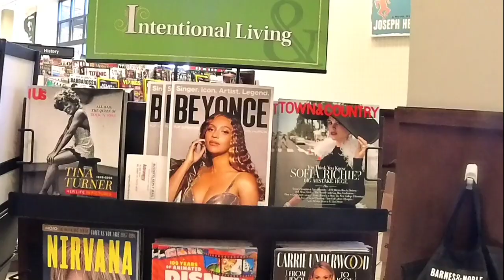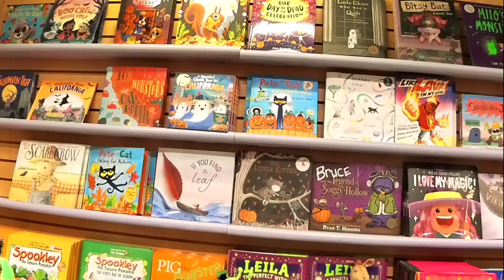BARNES & NOBLES. IN OCEANSIDE CALIFORNIA 2023